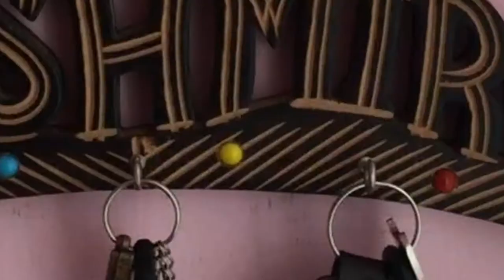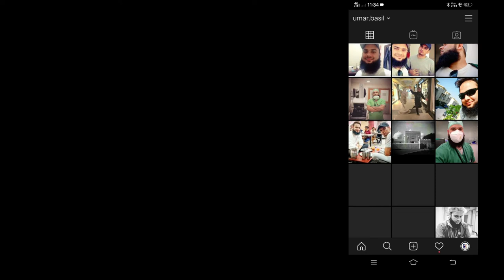MAIN MARKET OF SRINAGAR | BATAMALO | VLOG BY UMAR BASIL WITHOUT MUSIC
Asalamu alaikum L&G,
This Umar Basil, RN by profession & a part-time YouTuber from beautiful Valley of Kashmir. I love to share my stories & experiences through these videos. Todays video is about heart of Srinagar Kashmir,  where I will be showing you what it offers to the citizens of Valley.
I have an aim to change one thing about The Kashmir Online search Engine.
Whenever we search these places on internet. It reminds the heart wrenching past. Which blows mind and breaks hearts. Makes us upset.

This is Batamalo. The most visited place of Srinagar. This place provides  bus stand and market  side by side. Just checkout vlog.

Gear I Use :
Camera : iPhone 6, Vivo Y83.
Microphone : Boya Mic.
Editing Softwares : Adobe Premiere Pro, Filmora 10.
Thumbnail software : Canva, TubeBuddy, Photoshop.